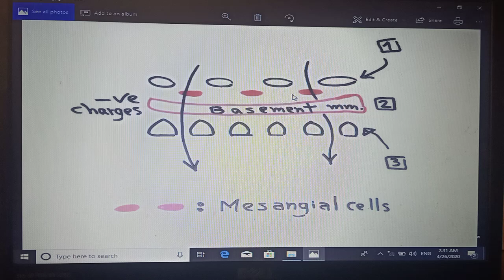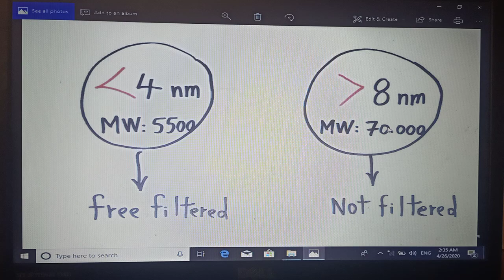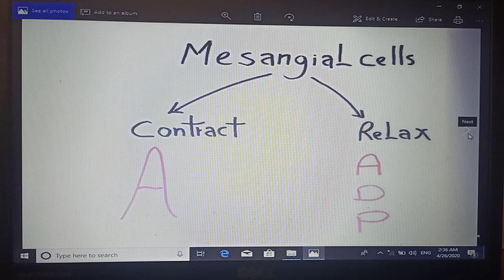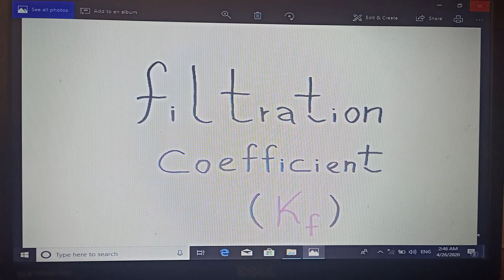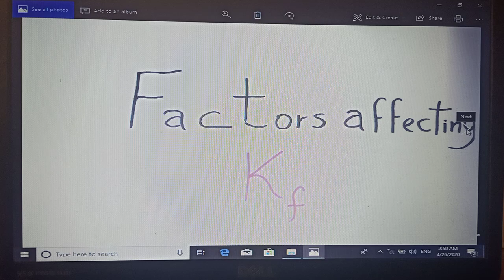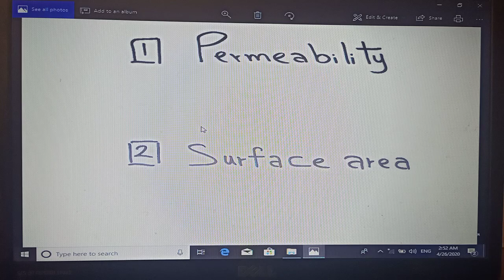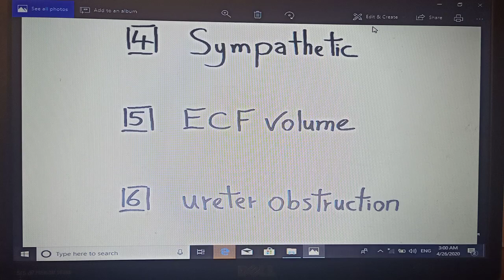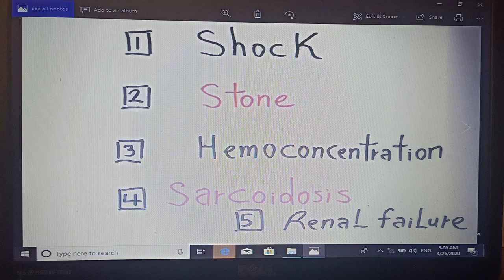Renal_Dr_Mohamed_Fayez Lecture 3 Renal: Glomerular Filtration Rate (GFR)